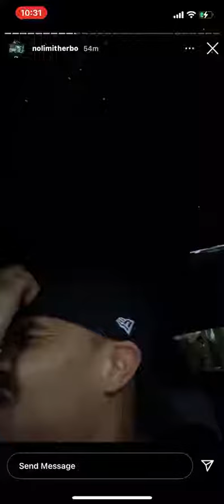G Herbo Reacts To Jeezy and Gucci Mane Verzuz On His Live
Rapper GHerbo reacts to Jeezy